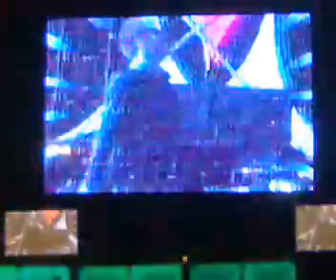eskimo - what else is there? + he doesn't love you (live @ beach festival 4, vallarta.mx)